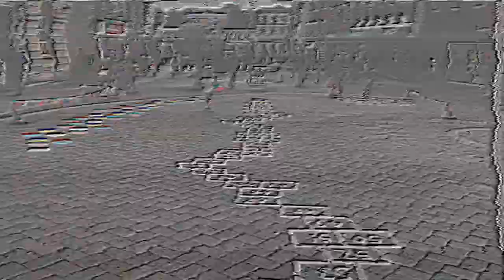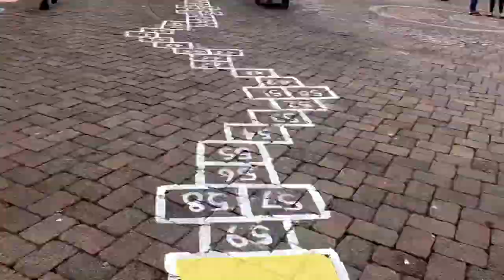STREET GAMES | Four Fun Fridays | Andover, Hampshire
Join us as we take part in Andover's FOUR FUN FRIDAYS FESTIVAL. Creating street games invented and traditional. Bringing back the idea of creative play to the high street!